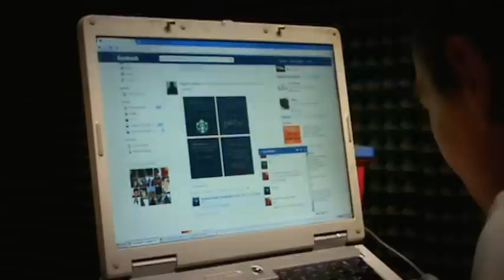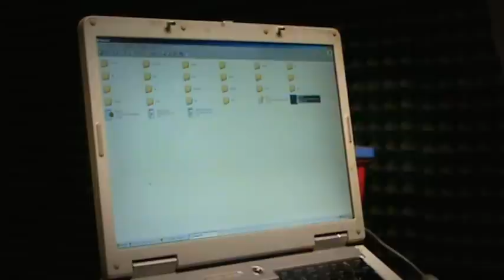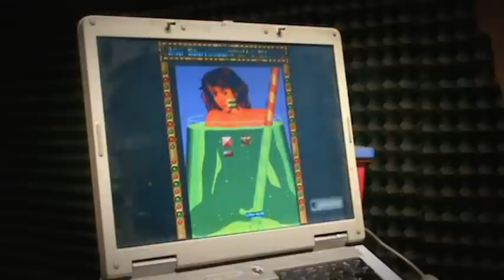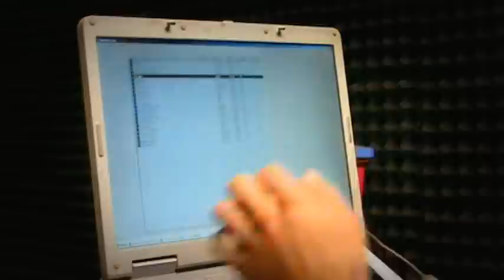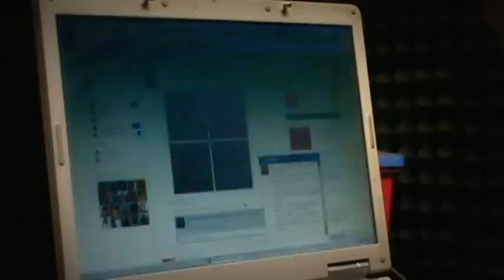R3 - Jugando en la cpu XD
No es un tutorial. No es nada para mis alumnos o músicos. Solo quería ver si jalaban mis juegos de hace 5 años. Y sí! Puro orgasmeo matando soldados XD. En fin, solo quería compartir o mi frustración o mi felicidad XD
R3.